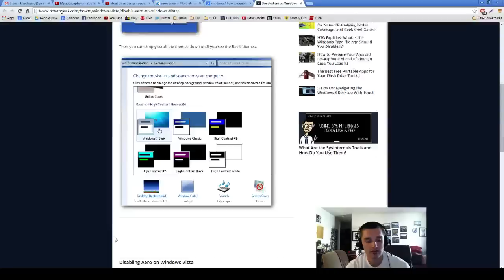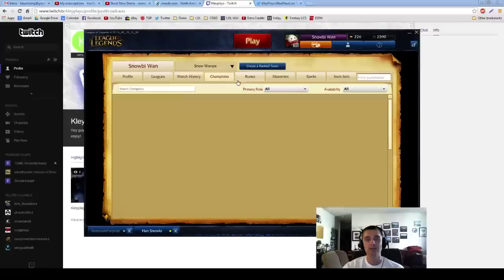Update Vlog - Come Find Me on Twitch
I will be trying to stream games and live commentary on Twitch whenever I play, so for those of you that still want to hear content from me - come check me out there.  I'll have a library of past videos to see there.